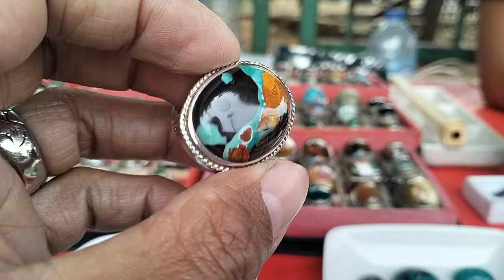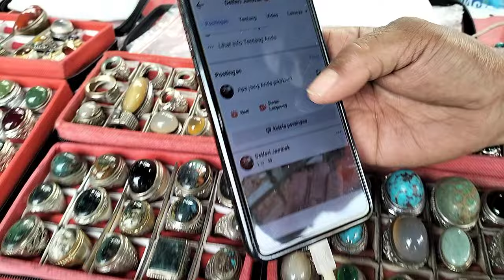LAPAK BATU AKIK BACAN DOKO || MURAH DAN BERKUALITAS